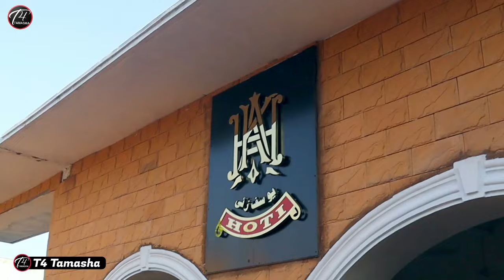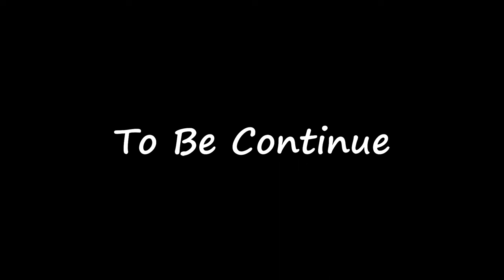Nawab Of Mardan Abbas khan hoti or horses ka shoq - neza bazi or ghory - hoti stud farm Mardan part1